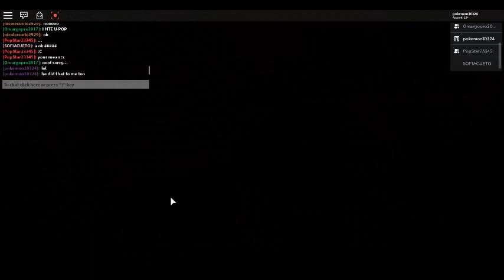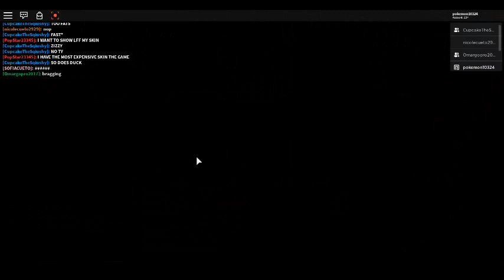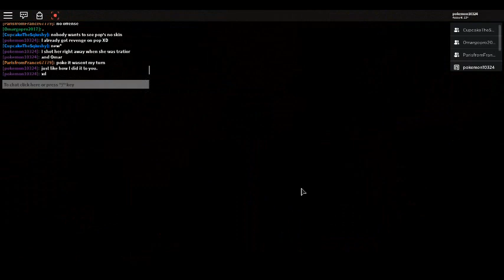Piggy : With Popstar, Cupcake, Paris, and Omar : Part 1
I think Paris joined during this video xd!